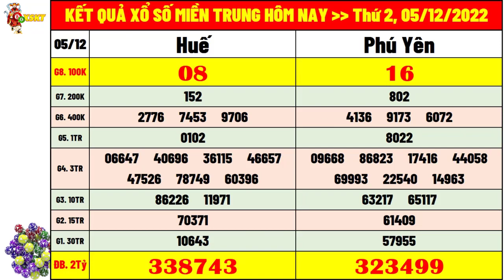kết quả xổ số miền trung hôm nay ngày 5/12/2022 | xsmt: xs thừa thiên huế, xs phú yên